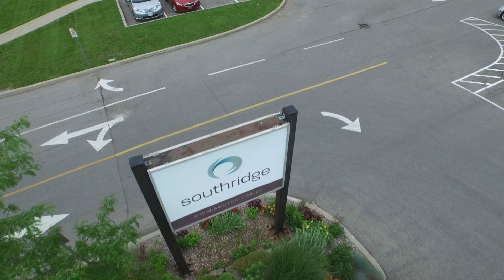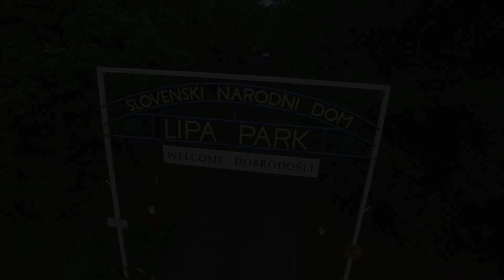Jon & Rachel || Wedding Film